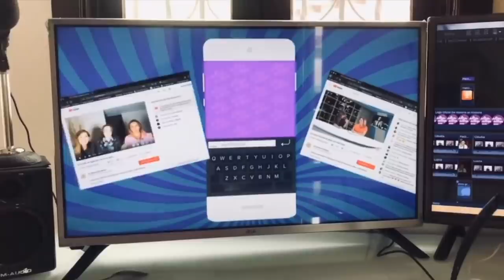Ninel, Giovanni, Juilián, Marjorie, Alejandra, Frida Sofía ¿gaslighting? y ¿se casó la Serradilla?56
programa de opinión con -Claudia de Icaza, Adriana Páramo nuestra experta invitada, y Lupita Martínez.  sobre el abuso emocional, y otras notas destacadas del entretenimiento y de la vida en general.
película recomendada:  Gaslighting en AppleTV